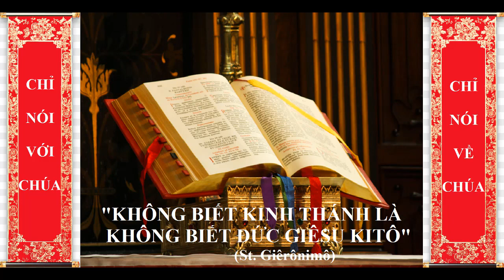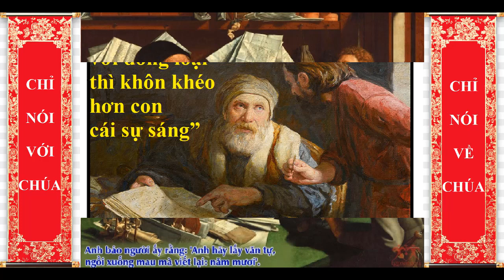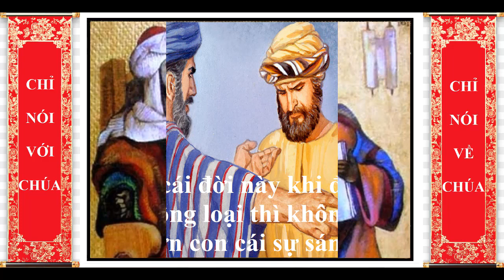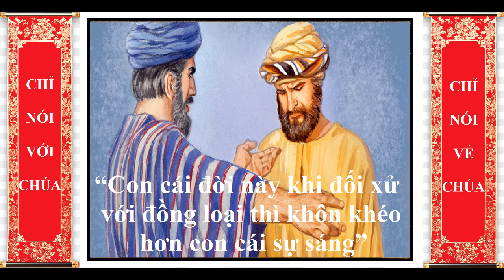THỨ SÁU SAU TUẦN XXXI TN, Lm Giuse Hoàng Hải Đăng O.P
GIỚI THIỆU CHỦ ĐỀ:
NGHỆ THUẬT "ĐẮC NHÂN TÂM"
Làm sao chinh phục người khác để họ tin những gì mình muốn nói và làm những gì mình muốn họ làm là nghệ thuật "Đắc Nhân Tâm." Nghệ thuật này cần cho mọi lãnh vực: tôn giáo, chính trị, giáo dục, thương mại. Nhiều người có sáng kiến rất hay và mang lại lợi ích; nhưng không biết cách thuyết phục. Hậu quả là người nghe sẽ không tin, mà còn gây xáo trộn, chia rẽ, và bất an cho cả hai bên. Nhiều người chẳng có gì hay, lại còn mang ý đồ lợi dụng người khác; nhưng khéo ăn nói, khéo trình bày; nên làm người nghe xuôi tai và thi hành những gì họ muốn. Dĩ nhiên, điều lý tưởng mà mọi người nhắm tới là vừa đúng, vừa mang lại lợi ích, và biết cách thuyết phục để người nghe nhận ra và làm những gì lợi ích cho họ.
Hai Bài Đọc hôm nay đưa ra hai mẫu gương trái ngược nhau trong nghệ thuật "Đắc Nhân Tâm." Trong Bài Đọc I, sau khi đã trình bày đạo lý về con người được trở nên công chính không do bởi việc giữ Lề Luật, mà do bởi niềm tin vào Thiên Chúa; thánh Phaolô phải thuyết phục các tín hữu Rôma tin vào đạo lý đó, bằng cách gợi lại thiện chí của họ muốn hiểu biết sự thật, ân sủng của Thiên Chúa trong khi trình bày sự thật, kết quả ngài thu được trong thực tế, và ý hướng tốt lành của mình. Trong Phúc Âm, Chúa Giêsu khen người quản gia bất lương đã biết thu phục nhân tâm cách khôn khéo, cho dẫu phải dùng của cải của người khác. Mục đích của người quản gia là để các con nợ đối xử với mình cách tốt đẹp sau này.
Mong thay